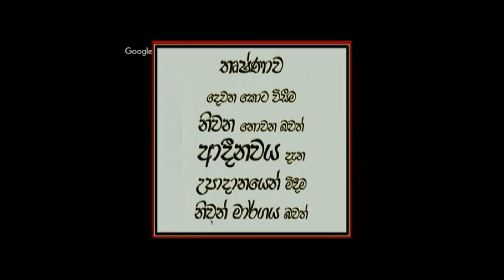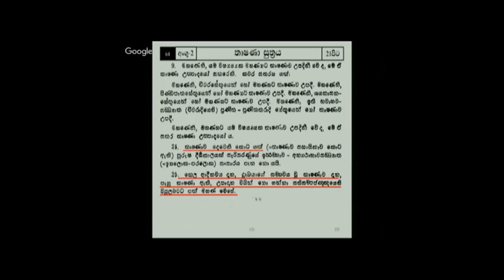► තන්හාව දෙවන කොට විසීම නිවන නොවන බවත් ආදීනවය දැන උපාදානයෙන් මිදීම නිවන් මාර්ගය බවත්